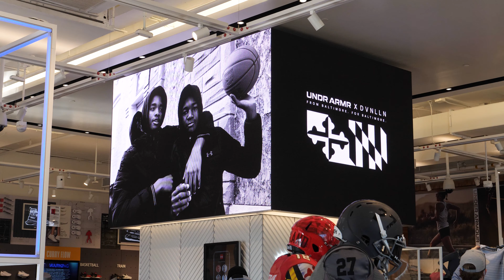UA x DVLLN Collaboration.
West Baltimore's very own Devin Allen host the release of his shoe & clothing collaboration with Under Armour. Here's a quick recap.

From BaltimoreForBaltimore.